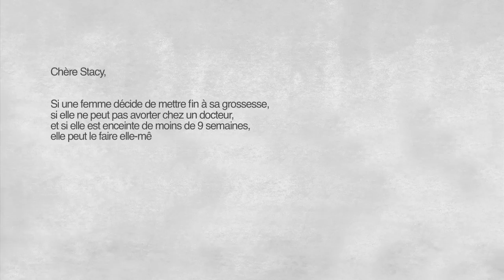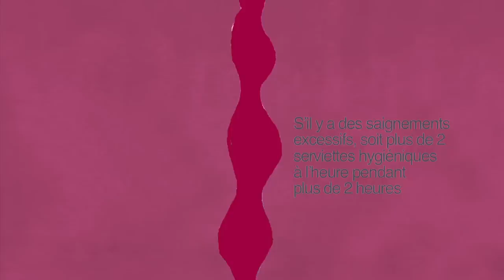Comment pouvez-vous faire un avortement avec pilules?